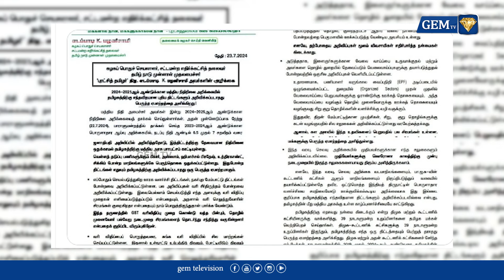ஜாபர் சாதிக் அப்ரூவராகிறார்.. நாடகமாடிய செந்தில்பாலாஜி! | DMK | gem tv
In this video, we explore the journey of Jabar Sadique as he transitions into a new role. Join us as we delve into the world of theater with actor Senthil Balaji!

LCN NUMBERS: -
TAC TV : 137
TCCL : 121
VK Digital : 98
Aadhaar Digital Vision: 188
JAK TV : 70
Akshay cable : 145
CTN : 133
U Digital ( Tenkasi )- 533
4k Digital ( Arakkonam ) - 42